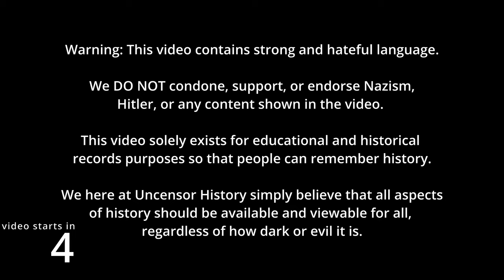Do You Want TOTAL WAR? | Nazi Germany | Adolf Hitler | Uncensor History Montage Edit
This is a rare historical archive of the Nazi German anthem with English and German subtitles. We believe that no history should be censored.